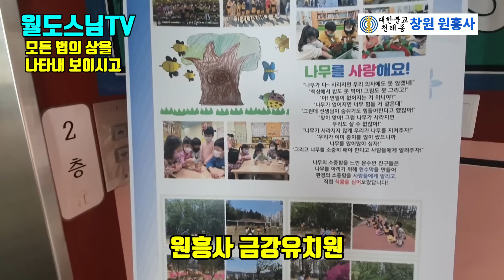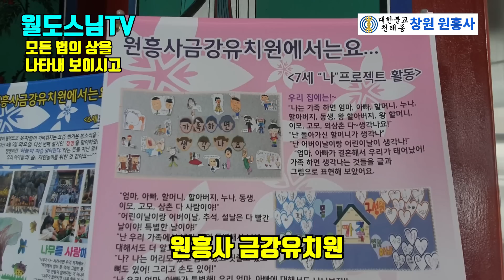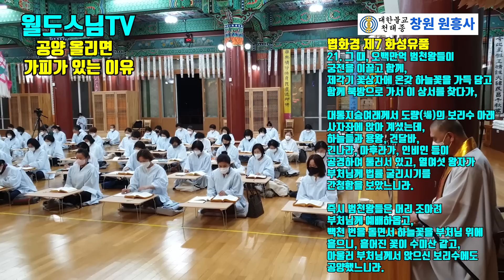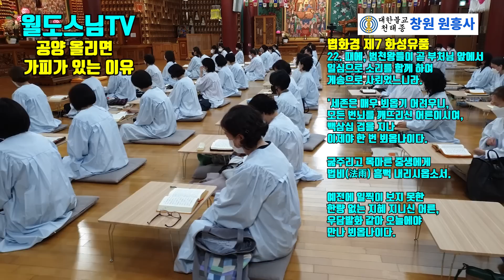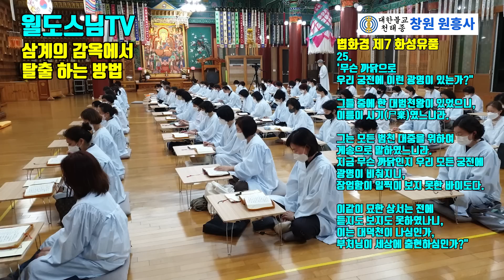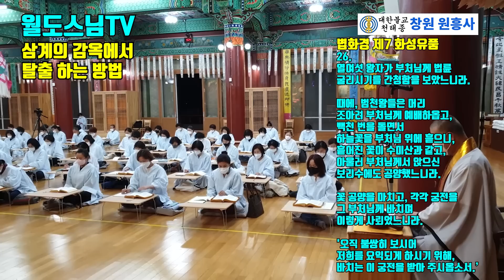공양 올리면 가피가 있는 이유(월도스님 법화경 제7 화성유품 4강 전체 )